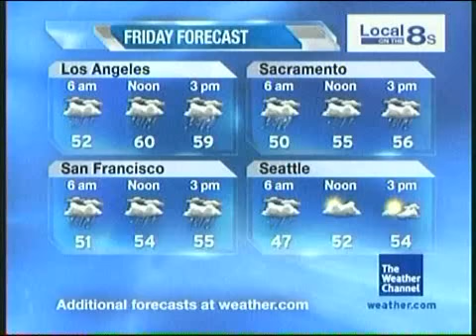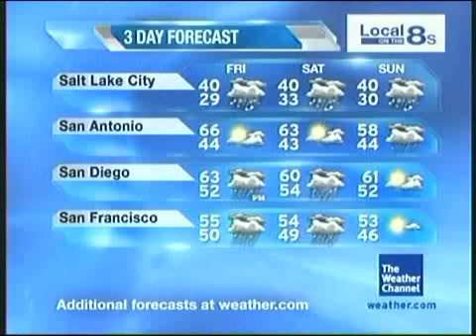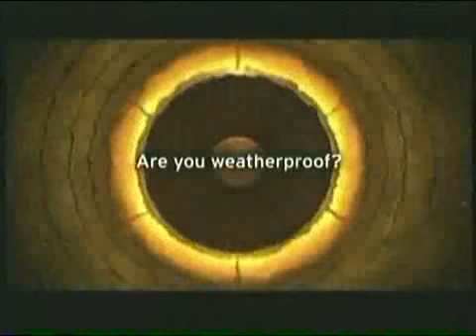Local Forecast - Feb 5, 2010 - 1:57am - Blizzard 2010 part 1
Satellite local forecast showing the broad area this winter powerhouse of a system will occupy.